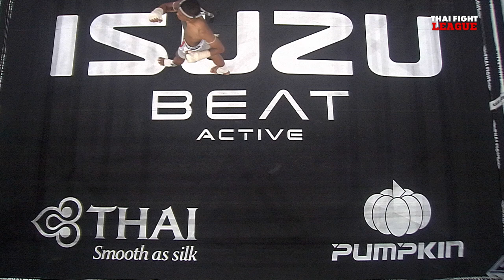ทะเลเงิน ต.บัวมาศ VS ชาญชัย พ.เพิ่มทรัพย์ | THAI FIGHT LEAGUE #20 | ไทยไฟท์ลีก #20